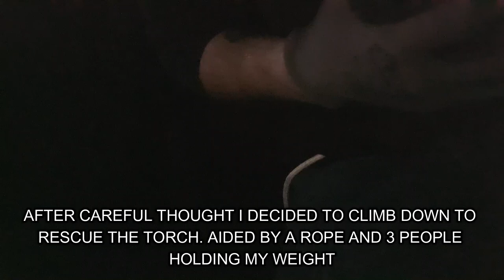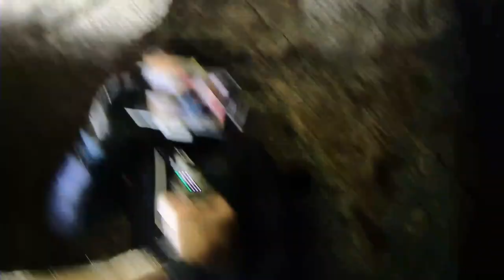EXPLORING SCOTT'S CAVE | I rescue my torch from an underground well!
In this explore we visit Scott's cave in Dover.  These large tunnels are of unknown origin, but seem to have been used in the past as store rooms. They take the form of two large parallel vaulted rooms with an interconnecting passageway with a number of small alcoves. At the end of the second chamber a short passage leads to a pit and shaft, which seems to have been built to carry a pipe up to the site of the Grand Shaft Barracks above.

Whilst looking up the shaft, my head torch decided to jump off my head and down the well!!
What follows is a decision to attempt to rescue it.
DONT TRY THIS YOURSELF!!

Also present on the explore were,
ExploringWithin-
Hidden history with Ray-
AND SPECIAL THANKS TO
Shaun Cresswell for Showing us around!